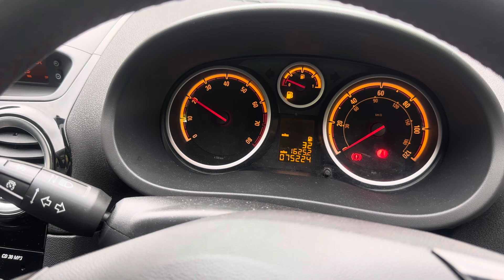Разборка Opel-Corsa D 2011-2014, 1,2 (VIN:W0L0SDL68D4213471) BF63FPA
Основные характеристики:
Год выпуска: 2013
Двигатель: A12XER19CY0840LDC
Объём двигателя: 1,2
Тип двигателя: Бензин
Коробка передач: КПП 5-ст.мех.(МКПП)
Кузов: Хэтчбэк 5 дв.
Смотри каталог запчастей Opel-Corsa D 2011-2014 на :
⏰ Режим работы колл-центра:
08:00 – 20:00 – ежедневно